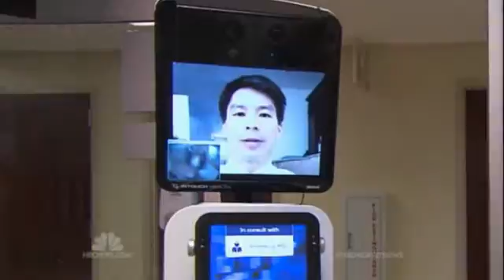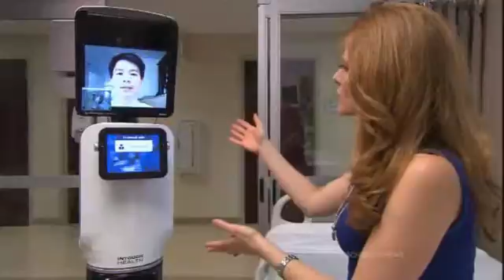Paging Dr.Robot | InTouch Health on NBC's Nightly News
NBC Nightly News provides a look at the future of healthcare with telehealth. See why so many doctors are calling InTouch HealthÛªs devices and network a ÛÏgame-changerÛ in the future of healthcare delivery. Learn more about InTouch HealthÛªs state-of-the-art network as a seamless compliment to its innovative devices